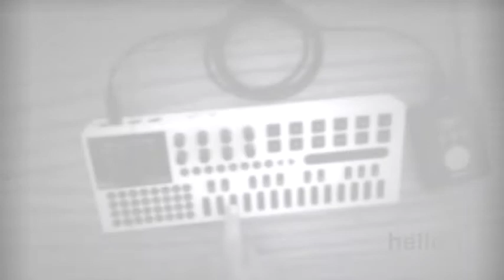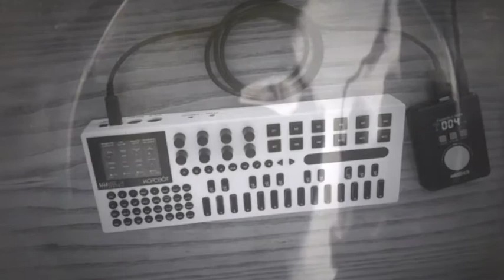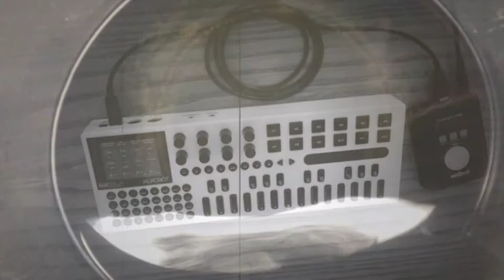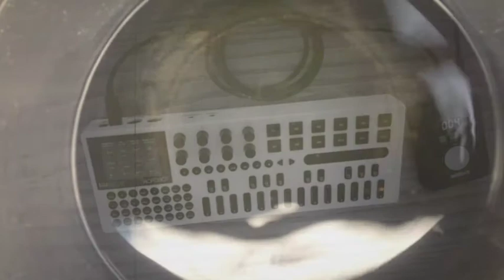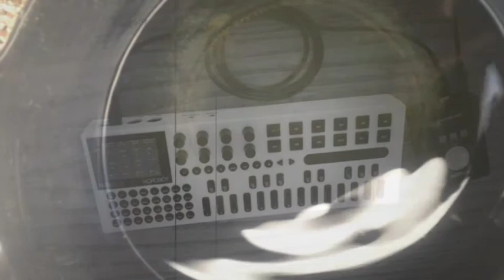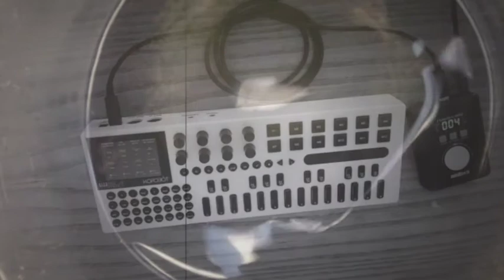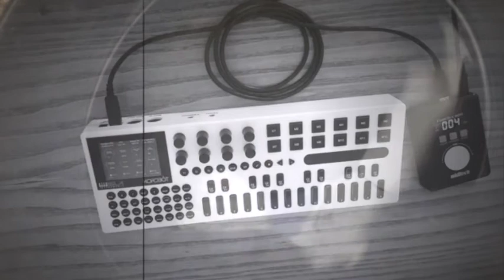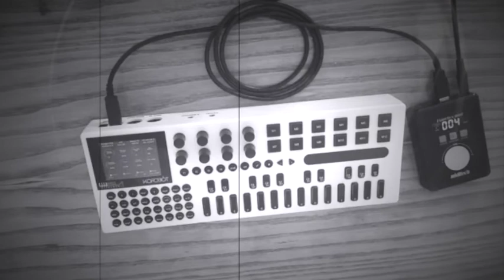Em9 - Kordbot Arp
Kordbot Arp + Miditech Pianobox + Em9
Nothing else.
(I recorded this just before i resold the Kordbot.)
Initially I made this video just for the FB-kordbot-group.
But maybe someone else is interested.
But maybe not.
Haha.